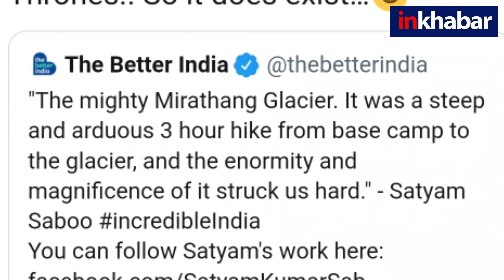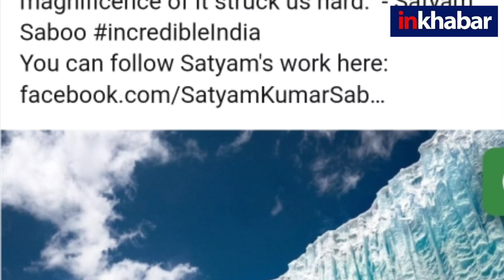Anand Mahindra ने ढूंढी 'Game Of Thrones' की ‘दीवार’, Twitter पर शेयर की फोटो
Game Of Thrones का क्रेज उद्योगपति आनंद महिंद्रा को भी बहुत है और अब उन्होंने इस ड्रामा सीरीज की पॉपुलर ‘दीवार’ (The Wall) खोज ली है.